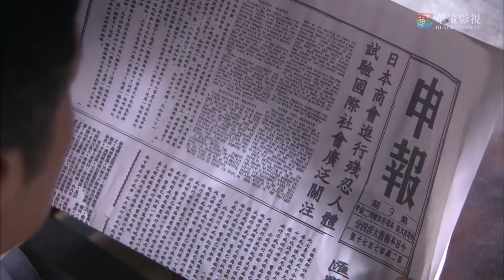Phong Trạch Diệu cuối cùng cũng có thể tháo mặt nạ ra trước mặt Thủy Hàm Băng